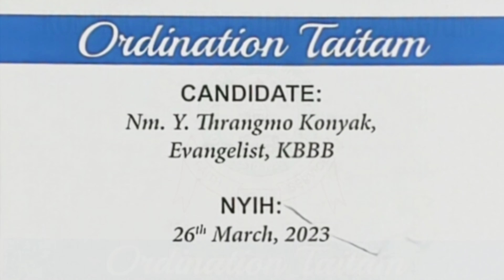THE FIRST KONYAK WOMAN ORDINATION BY KBBB | March 26, 2023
Like any other Naga society, the male members of the Konyak community take all major decisions regarding the village, church, society, etc. Women cannot partake in the discussion as the men does. But with the onset of Christian faith and teaching, the trends are gradually changing. Women are exposed to liberal thinking. And they are being treated as equal to men in all respects.

A unique history has been created in the land of the Anghs. The Konyak Baptist Bumeinok Bangjum (Konyak Baptist Churches Association) ordained Nm. Y. Thrangmo Konyak for Christian ministry on March 26, 2023 at Mission Centre Baptist Church, Mon. Rev. Y. Thrangmo Konyak is the first woman to be ordained by the Konyak Baptist Bumeinok Bangjum.

On record, Rev. Y. Thrangmo Konyak is also the First Konyak Woman Deacon of Baptist Church.@meyuchangkiri

ACKNOWLEDGEMENT:
Photography - Tonnei & Meyu Changkiri
Piano - Kaleb Brasee